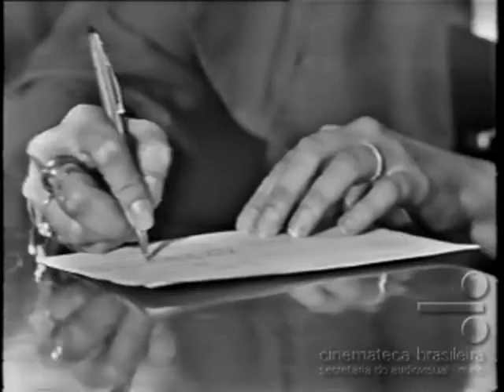A Volta de Beto Rockfeller - Trechos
Novela da Rede Tupi de Televisão